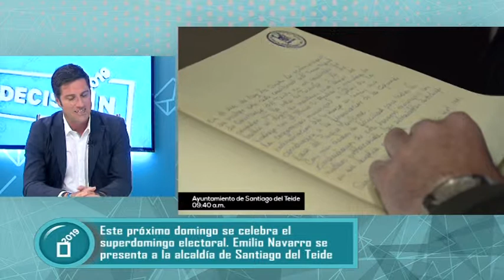Decisión 2019: Emilio Navarro - Partido Popular 22.05.19 | Mírame TV Canarias